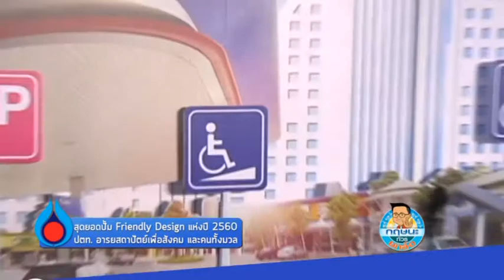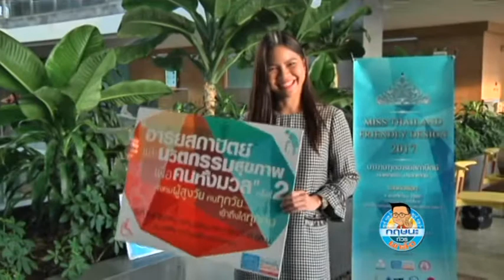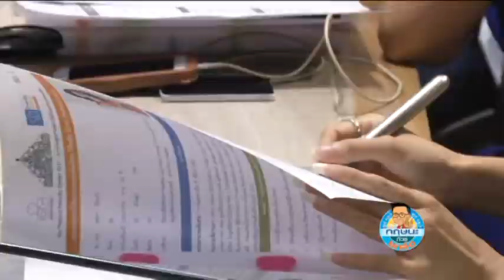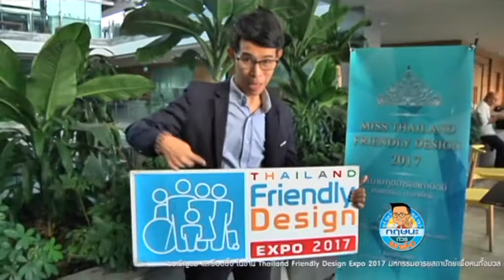การประกวดนางงามฑูตอารยสถาปัตย์ คนแรกของเมืองไทย กฤษนะทัวร์ยกล้อ 13-11-60 เบรค 2